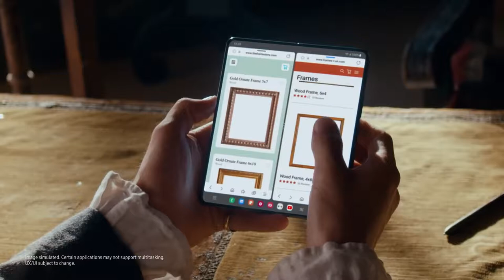Samsung Galaxy Z Fold 4